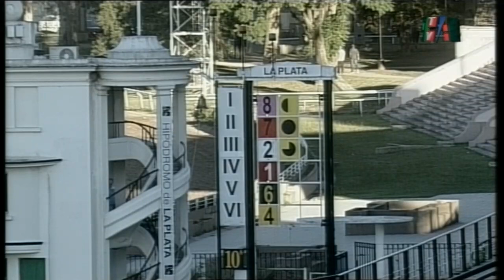Carr.10 Premio: INTENSE LOOK